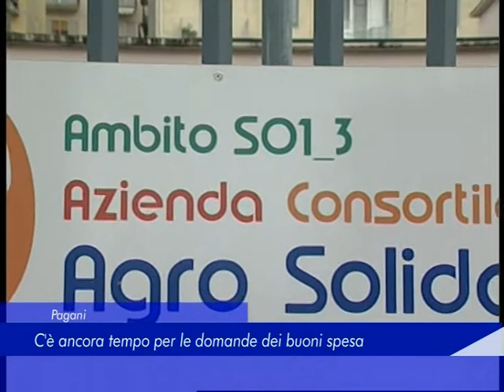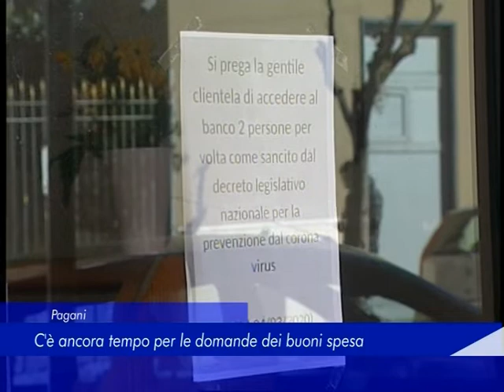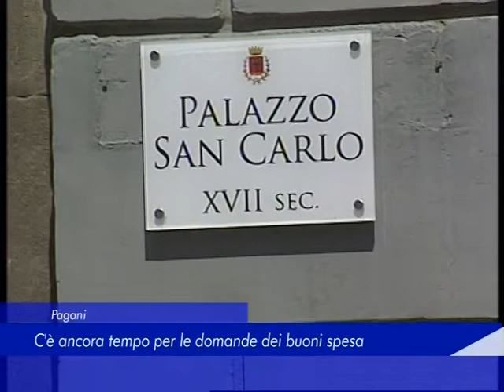Pagani: c'è ancora tempo per le domande dei buoni spesa - 15 Aprile 2020